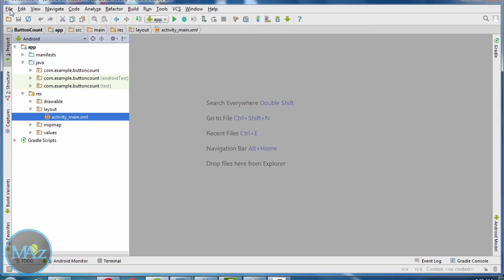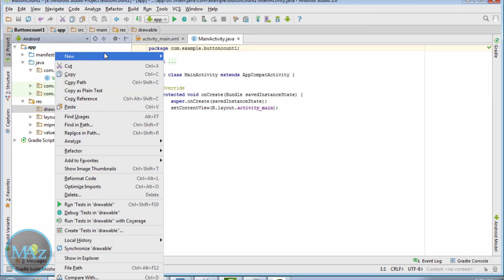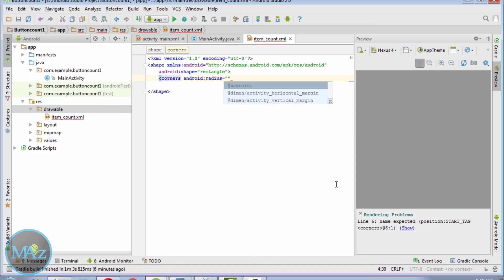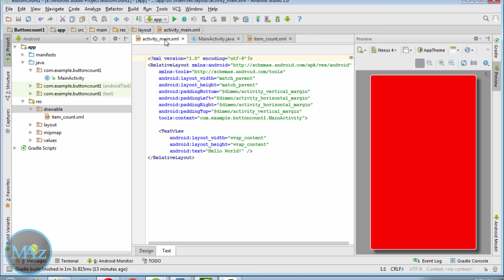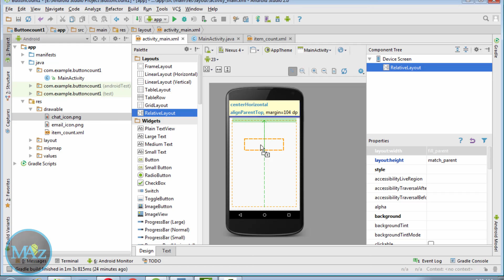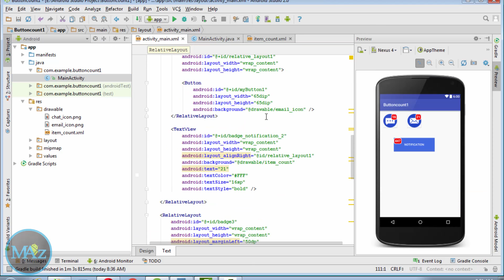How to Add Item Count(Badge) to any Button in Android | ShoutCafe.com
this video is used to clearly explained  How to add Item Count(Badge) to any Android Application